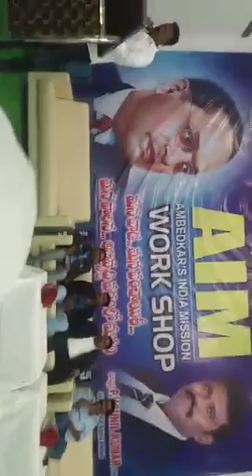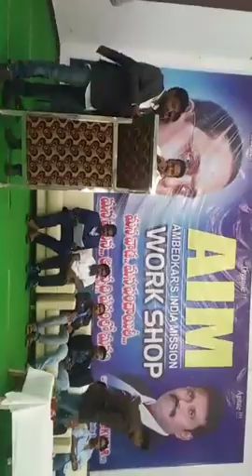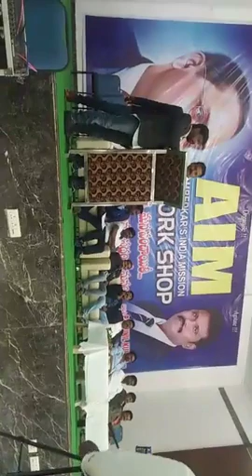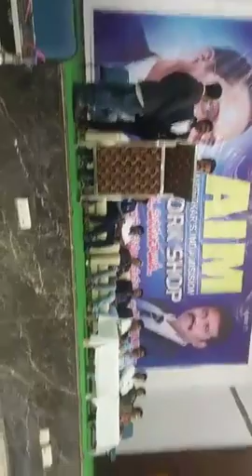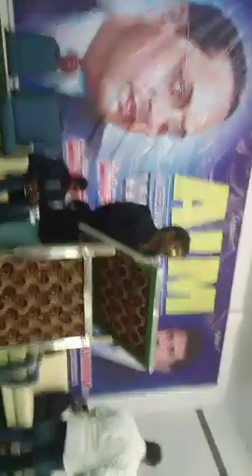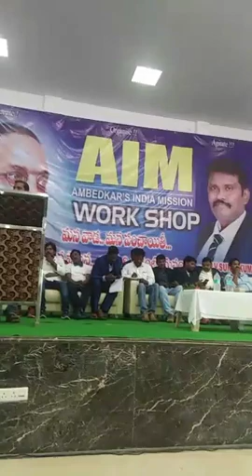AIM..Workshop ..Morning session